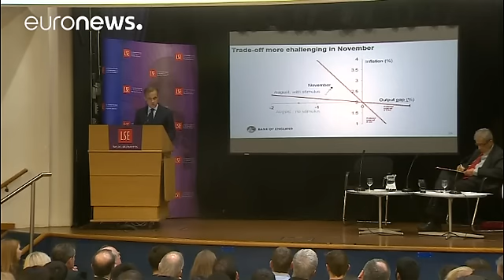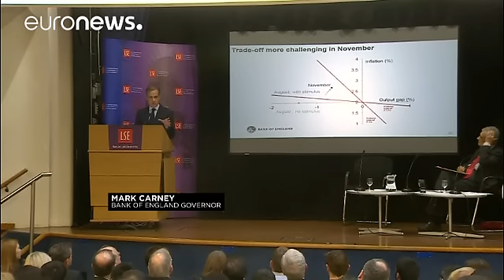بریتانیا نگران افزایش نرخ تورم در اثر پایین آمدن ارزش پوند است - economy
تضعیف ارزش پوند در برابر دلار آمریکا و یورو، از جمله تبعات برکسیت، موجب افزایش نرخ تورم در بریتانیا شده است.

نرخ تورم در ماه دسامبر در مقایسه با زمان مشابه در سال ۲۰۱۵ به رقم ۱.۶ درصد رسیده است. اگر چه آهنگ رشد تورم به مرحله خطرناکی نرسیده اما تداوم این روند اقتصاد بریتانیا را دچار بحران خواهد کرد.

جیمز بیوان، کارشناس شرکت سرمایه گذاری سی سی ال ای گفت: «شاهد تاثیر فوری ضعیف شدن پوند برروی نرخ تورم بودیم. قیمتها در بخشهای مواد غذایی و سوخت و انرژی افزایش یافت. اگر روند صعودی نرخ تورم ادامه داشت…